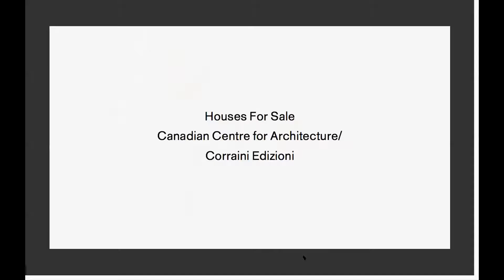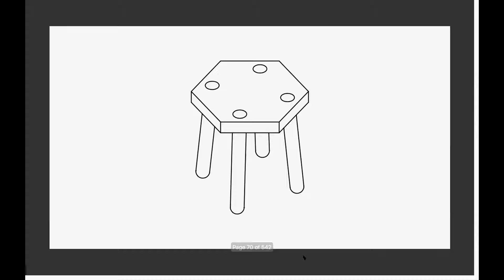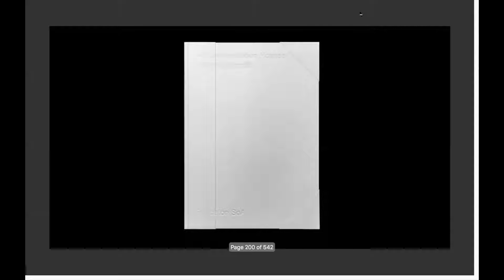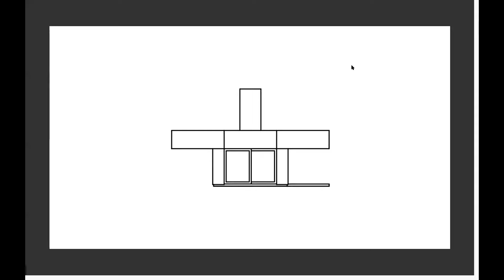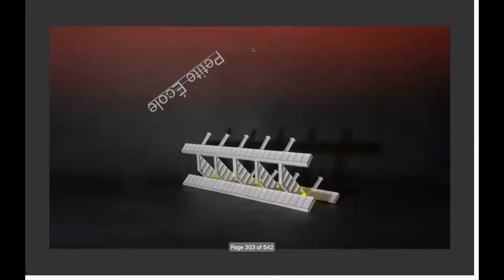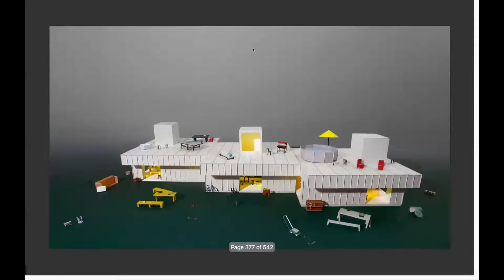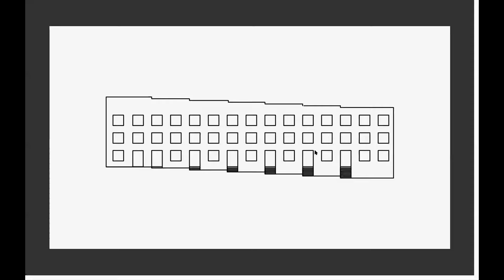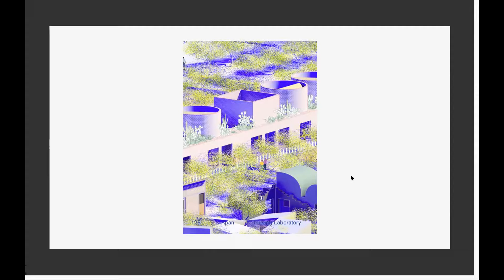Michael Meredith and Hilary Sample | Cal Poly LA Metro Zoom Webinar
"Michael Meredith and Hilary Sample: Images of Things"

A Lecture, Discussion, and Q+A with Michael Meredith and Hilary Sample of MOS Architects. Hosted by the Cal Poly Los Angeles Metropolitan Program in Architecture and Urban Design -- California Polytechnic State University, San Luis Obispo. In collaboration with the Helms Bakery District Design Center. Organized and Moderated by CPLA_Metro Director Stephen Phillips, AIA, PhD.

Time Index:
Opening: 0:00
Lecture: 3:55
Discussion: 50:35
Q&A: 1:03:07